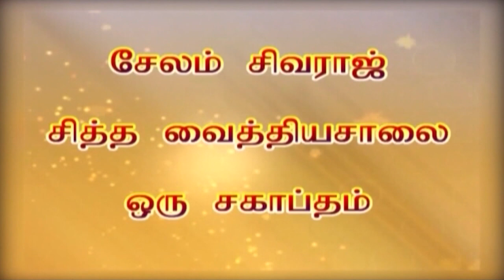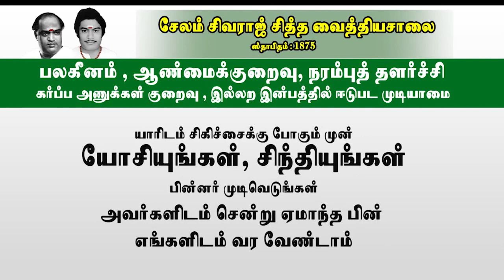Siddharth's secret to ironing a dead penis | செத்துப்போன ஆணுறுப்பை இரும்பாக்க சித்தர் ரகசியம்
ஆண்மை குறைபாடு சம்பந்தப்பட்ட பிரச்சனைகளுக்கு உரிய தீர்வாக சிவராஜ் சித்த வைத்திய சாலையின் மருத்துவ அணுகுமுறை எவ்வாறு அமைகிறது என்பது பற்றி இந்த பதிவில் Dr. சிவராஜ் தாத்தா அவர்கள் தரும் விளக்கங்களை காணலாம்.

   சேலம் பற்றி சிவராஜ் தாத்தா: நவீன இந்தியாவில் சித்த மருத்துவத்தின் தந்தை; மனிதகுலத்திற்கு சேவை செய்வது கடவுளுக்கு செய்யும் சேவை என்று நம்பிய இந்தியாவின் புகழ்பெற்ற மருத்துவ நிபுணர்களில் ஒருவர்.

In this video, Dr. Sivaraj Thatha talks about the basic reasons for the infertility issues and how this can be cured through the herbal medicinal practices and products of Sivaraj Siddha Vaithiya Salai.

About Salem Sivaraj Thatha: The Father of Siddha Medicine in Modern India; One of the legendary Medical Professionals of India, who believed that serving Humankind is the service to God.

195, Tamil Sangam Rd, Rajaram Nagar,